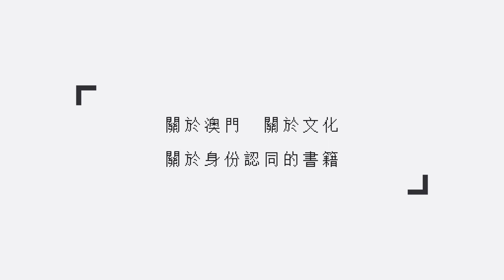如果您想用「鏡頭」記錄澳門…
閱讀，點都唔少得。